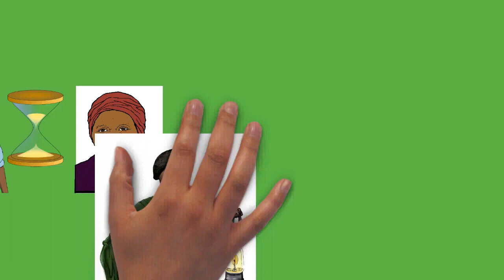Draw My Life Harriet Tubman mp4